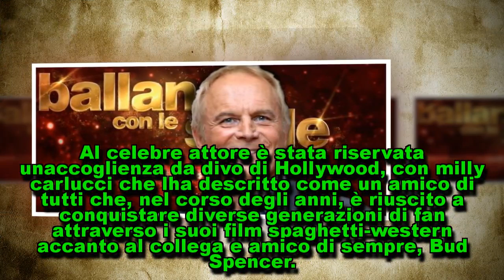Ballando con le Stelle, 7^ puntata: il country di Terence Hill